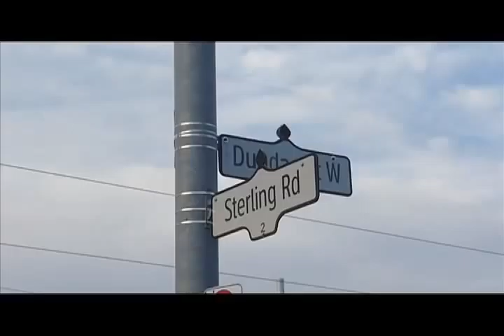Jenna Morrison Ghost Bike Memorial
On 7 November 2011, Jenna Morrison, a mother, a teacher and wife, was killed cycling to her son's kindergarten. One-week later, cyclists from all over Toronto converged at the site where the fatality happened. Ghost Bike Memorial Rides, unfortunately, happen too frequently in Toronto. This video shows the memorial after the ride was completed from Spadina Avenue and Bloor Street.